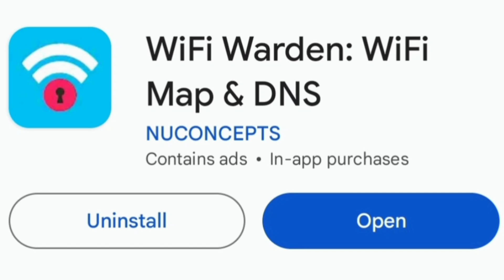Password ছাড়া WiFi connection না দেখলে মিস 😉 | The Best WiFi Hack App Of 2024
The information provided in this video should not be used to commit any illegal activities. Hacking is a crime and can result in serious legal consequences. If you are caught hacking. you could face fines, jail time, or both. Thanks for sb tech.

so. in today's video I'll tell you the correct way of hack wifi.

*Queries solve:-👇

wifi ka password kaise hack kare phone se,
wifi ka password kaise pata kare,sbtech,